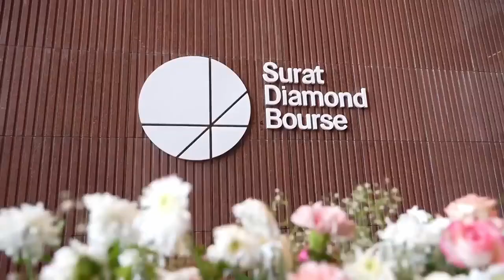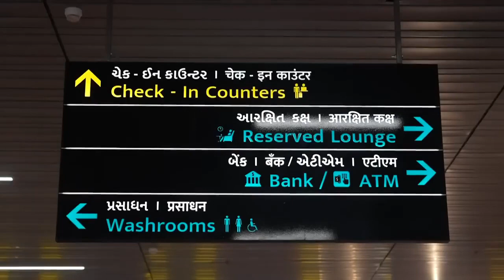சூரத் டயமண்ட் போர்ஸ் மற்றும் விமான நிலையத்தின் புதிய ஒருங்கிணைந்த முனைய கட்டிடம் மெகா திறப்பு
Narendra Modi
Dec 17, 2023  SURAT
PM Narendra Modi inaugurated the Surat Diamond Bourse, in Surat, Gujarat. It will revolutionize the diamond industry, enhancing India's global presence in gem trade while boosting local economy and employment. The Prime Minister also inaugurated the new terminal building at Surat Airport. It will enhance the travel experience, boost economic growth, tourism and connectivity.

narendramodi pmmodi modi varanasi kashi